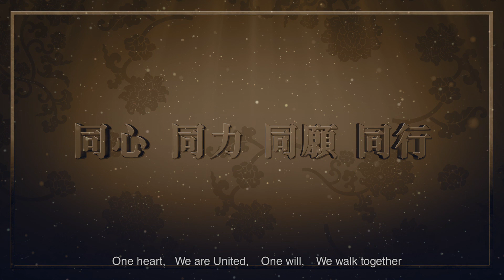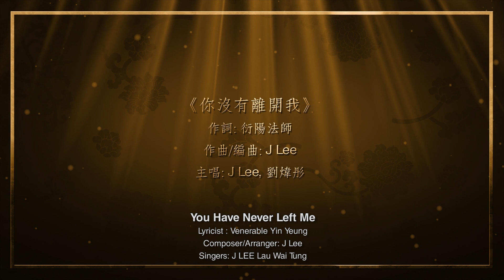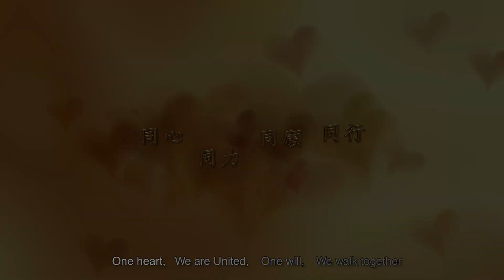大覺福行中心 - 同心、同力、同願、同行 (中英文字幕）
你沒有離開我 之  同心、同力、同願、同行

片中歌曲 - 您沒有離開我
主唱：Jason Lee
作曲：Jason Lee
作詞：衍陽法師

The Centre for Spiritual Progress to Great Awakening
You Have Never Left Me - One heart, We are united, One will, We walk together

The song in the video - You Have Never Left Me
Singer : Jason Lee
Lyrics : Ven. Yin Yeung

「真愛無界限，陪您過難關」